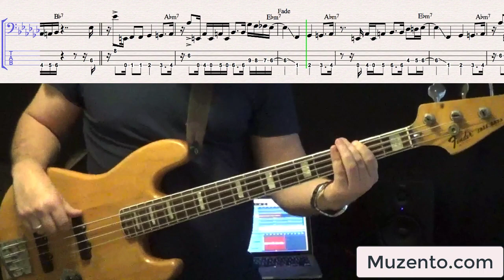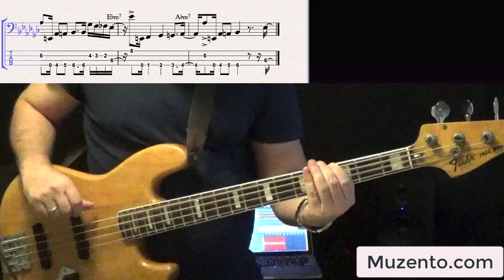Delevans - Jeff Lorber - Bass Cover - Request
Hello :) This is the requested transcription I've done of the Jeff Lorber song "Delevans". The bass player on this track was Nathan East.

I really enjoyed working on this one. It has a nice feel and is a little tricky. I had to really practice to try and even get close to Nathan's groove. He makes it sound effortless.

Two things I learned and that helped me get through this one. Firstly, on the Ebm7 chord, slurring the octave to the 7th (on the G string) made it feel smoother, made the fingering easier and my sound was more consistent. Secondly, Subdividing and singing along in my head (especially for the "ah" of 1) really helped. Swing the 16ths and really stay on top of it.